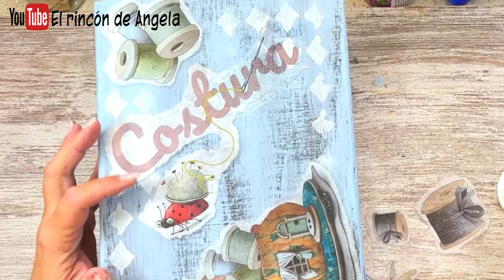Caja reciclada convertida en costurero♻️🖌️ DIY Decoupage y manualidades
Caja reciclada convertida en costurero♻️🖌️ DIY Decoupage y manualidades. Con una caja para reciclar, he hecho un bonito costurero
Los materiales que he usado en este trabajo puedes encontrarlos en

DIPINTO DI BLU (Envían a todos los países)
Descuentos de un 10% en compras superiores a 25€, si introduces el código: RINCONANGELA10

AMAZON
* Imprimación Todo terreno